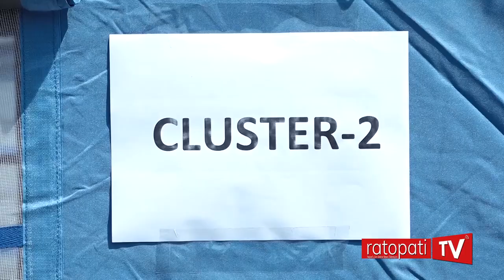कोरोनाविरुद्ध नेपाली सेनाको यस्तो छ आन्तरिक तयारी